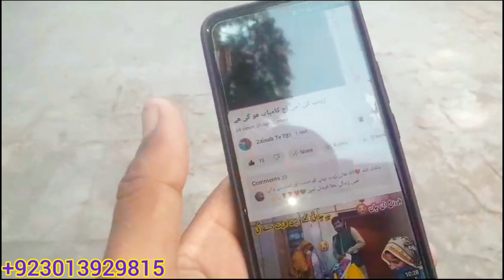Hamari Din Ki routine Subah nashte ke time Pyar Bhari ladaiبہن بھائیوں میں لڑائی Manahil akram vlogs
Hamari Din Ki routine Subah nashte ke time Pyar Bhari ladaiبہن بھائیوں میں لڑائی Manahil akram vlogs#pakistan# dailyroutine #2023